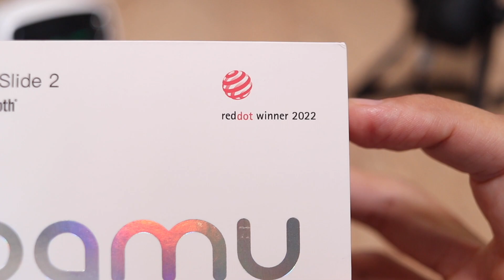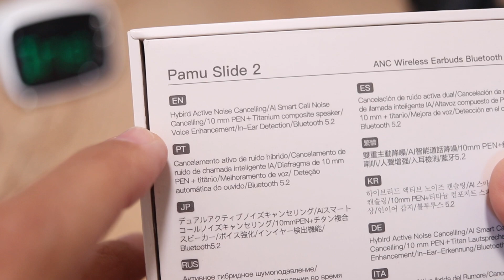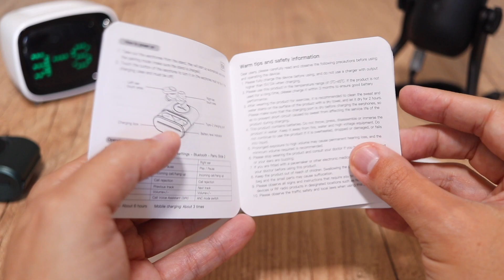PAMU Slide 2 - O melhor fone Bluetooth de 2022? [Unboxing]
Neste vídeo você confere o unboxing, todos os detalhes, e as primeiras impressões do PAMUSlide2, um fone TWS com ANC de até -45 dB, controles toque, drivers de titânio e bateria gigante.

Trata-se de um fone bluetooth com baixa latência, configurações completas no app, e design premiado no Red Dot Awards 2022.